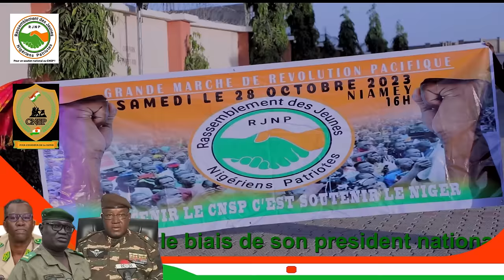Full Wakar Tchiani A Kori France Daga Niger 🇳🇪 (Official Music Video) Sabuwar Waka By Idris Kt